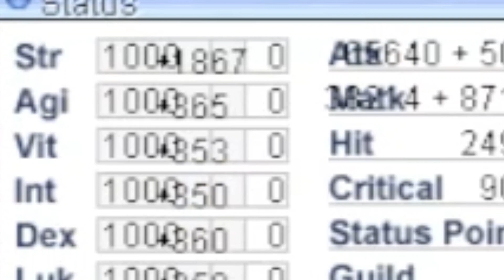ANIMABELLUM RO : ASSASSIN CROSS TREASURE ROOM HARD DAMAGE TEST (NO DONATION)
Celengan buat kumpul Kebo sama Mia Khalifa

Discord "Bagus Army" Buat masalah Instalasi, Q& A dan ngobrol seputar RO

Thanks buat yang udah menonton video kali ini, Buat yang sekedar mampir juga terima kasih. Sehat selalu guys.

*Kalau ada rekomendasi Server Ragnarok yang menurut kalian seru dan harus saya mainkan, boleh komentar dan berbagi cerita di sini ya.

RO yang pernah saya mainkan sampai tutup:
- Griffin RO
- Ragnarok Underground PVP Server
- Playtime RO
- New Horizon RO
- Zeus RO High Rate (ex Reunion Guild, Rockstar, Harley D Guild)
- Idro Loki 2003
- Idro Iris 2004
- Idro Fenrir 2005
- Idro Fun & Chat 2008
- Dark RO
- Limitless RO
- Miruru RO (Job 3 Indonesia) High Rate
- Dolphin RO (Server Malaysia)
- RO Classic Return

Private Server worked With Kadang Bagus:
- Castle RO (Volund, GM Live Event) 2013
- Sparta RO (Script & Database) 2015
- Altar RO (Administrator) 2017

00:00 Highlight
00:55 Bumper
01:15 Opening
02:28 Preparation ASX Build Katar
05:20 Damage Test
06:45 Preparation ASX Build Axe
07:19 Damage Test
07:56 Stargladiator Build 1
11:19 Stargladiator Build 2
13:20 Closing & Kesimpulan